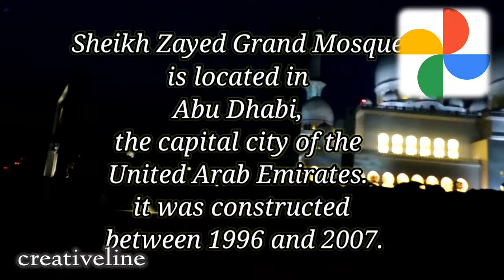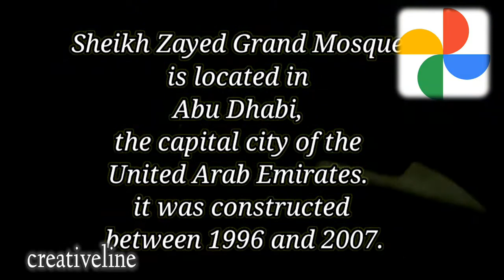Beauty of Grand Mosque At Night Abu Dhabi